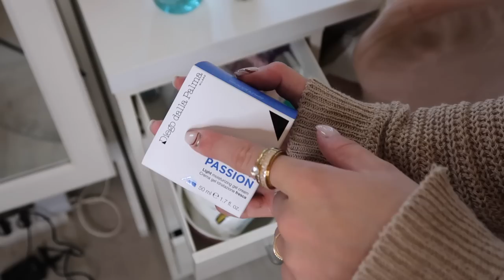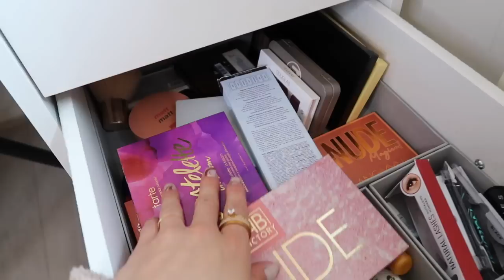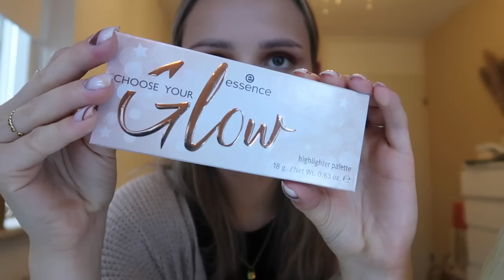MAKEUPSTASH OPRUIMEN & HERFST MAKEUPLOOK met BUDGET items 🍁